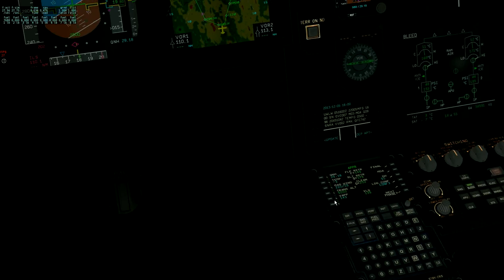A320Neo Turbulence Crazy landing Vostochny UWLW 20RWY